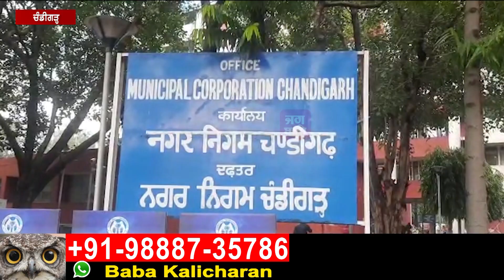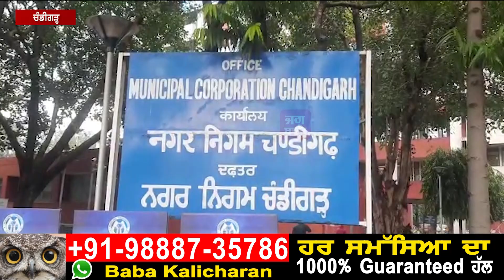ਨਵੀਂ ਬਣੀ ਮੇਅਰ ਨੇ ਚੁੱਕਿਆ ਪਹਿਲਾ ਕਦਮ, ‘ਸਿਟੀ ਬਿਊਟੀਫੁੱਲ ‘ਚ ਹਟਾਉਣੀ ਗੰਦਗੀ’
ਜਿਥੇ ਪਿਛਲੀ ਦਿਨੀ ਚੰਡੀਗੜ੍ਹ ਦੇ ਭਾਜਪਾ ਮੇਅਰ ਬਣਨ ਤੇ ਬਵਾਲ ਹੋ ਗਿਆ ਸੀ ਉਥੇ ਹੀ ਪਹਿਲੀ ਪਰਸਨ ਅਤੇ  ਮੇਅਰ ਸਰਬਜੀਤ ਕੌਰ  ਦੇ ਸਾਹਮਣੇ ਕਈ ਤਰ੍ਹਾਂ ਦੀਆਂ ਚੁਨੌਤੀਆਂ ਹਨ।